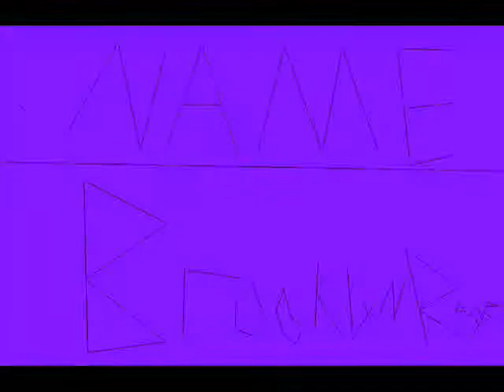Random Naruto Pics And Naruto Videogames_0001.wmv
This is my first ever video no coppyright. plz comment and tell me what u think.
and by the way its just a slide show. Song Brooklyn Rage:
LyricsNyeh nyeh nyeh nyeeehhh
Nyeh nyeh nyeh nyeeehhh

I wanna duel 'em like they do in Yu-Gi-Oh
Face down face up trap cards spell cards then time roulette go (I love it!)
All I do is just believe in the heart of the cards
And then I kick some butt when I use Swordsman of Landstar

Oh, oh, oh, oh, ohhhh, ohh-oh-ohh-oh-oh

Bruh-bruh-bruh-Brooklyn Rage, bruh-bruh-Brooklyn Rage
Nyeh nyeh nyeh nyeh

My sister's sight is on the line I gotta win
They'll learn to run soon as they see my creepy chin (I'm scary!)
But since we're dubbed by 4Kids we must make do without one
Sucks!

I won't lose to Rex and Weevil
Cause they're evil
And I'm groovy with my Yugi
I'm not baggin' I'm just hangin' with my Baby Dragon
Met this chick with giant boobies
Treated us like we were noobies and
She's such an ass, such an ass
Check this deck, I ain't second class!